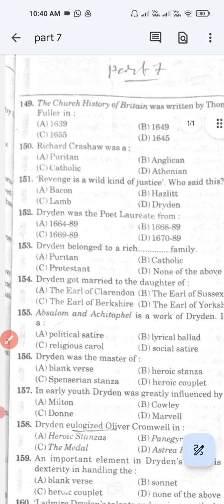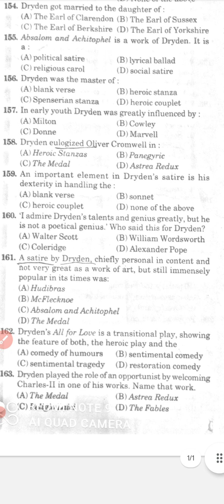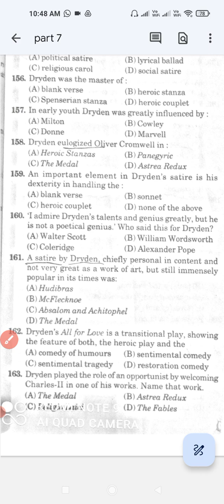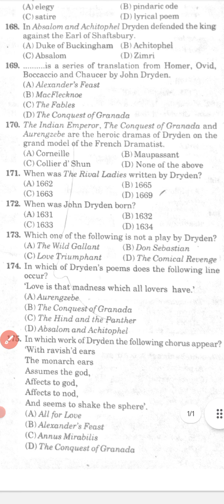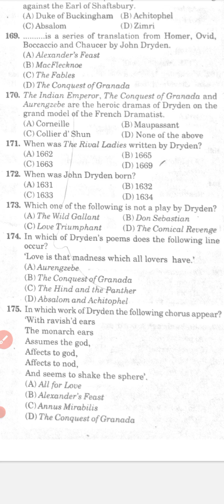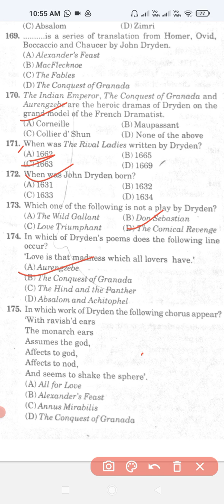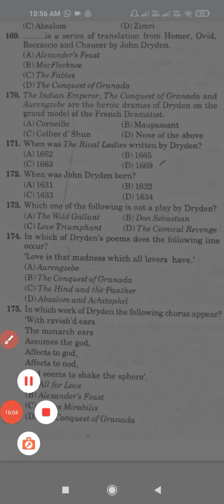l Jacobean to Restoration l Part 7 MCQs With Answers l PGT l TGT l UGC NET l History of English